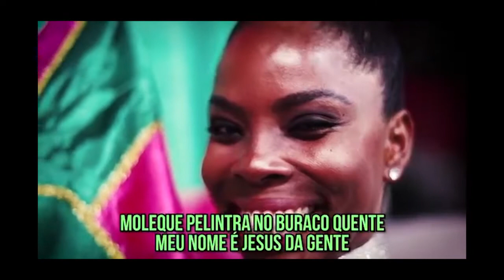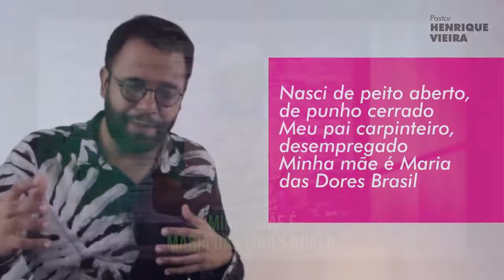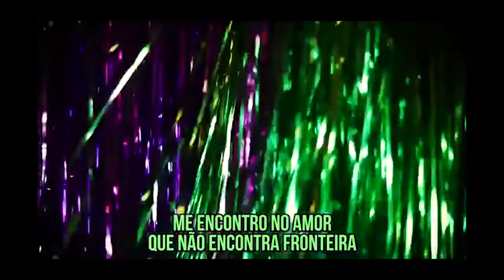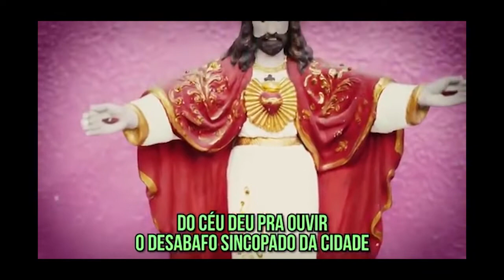Nasci de peito aberto, de punho cerrado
CARNAVAL 2020 - A VERDADE VOS FARÁ LIVRE
Compositores: Manu da Cuíca e Luiz Carlos Máximo
Intérprete: Marquinho Art Samba
Pastor Henrique Vieira
Comentando o enredo da Estação Primeira de Mangueira
que fala sobre Jesus.

Mangueira - Samba-Enredo 2020
Samba-Enredo
 A Verdade Vos Fará Livre

Senhor, tenha piedade
Olhai para a terra
Veja quanta maldade

Mangueira
Samba, teu samba é uma reza
Pela força que ele tem
Mangueira

Vão te inventar mil pecados
Mas eu estou do seu lado
E do lado do samba também

Eu sou da Estação Primeira de Nazaré
Rosto negro, sangue índio, corpo de mulher
Moleque pelintra no buraco quente
Meu nome é Jesus da Gente

Meu pai carpinteiro, desempregado
Minha mãe é Maria das Dores Brasil

Enxugo o suor de quem desce e sobe ladeira
Me encontro no amor que não encontra fronteira
Procura por mim nas fileiras contra a opressão
E no olhar da porta-bandeira pro seu pavilhão

Eu tô que tô dependurado
Em cordéis e corcovados
Mas será que todo povo entendeu o meu recado?
Porque, de novo, cravejaram o meu corpo
Os profetas da intolerância
Sem saber que a esperança
Brilha mais na escuridão

Favela, pega a visão
Não tem futuro sem partilha
Nem messias de arma na mão

Do céu deu pra ouvir
O desabafo sincopado da cidade
Quarei tambor, da cruz fiz esplendor
E ressurgi pro cordão da liberdade